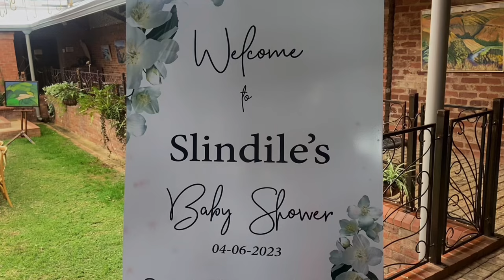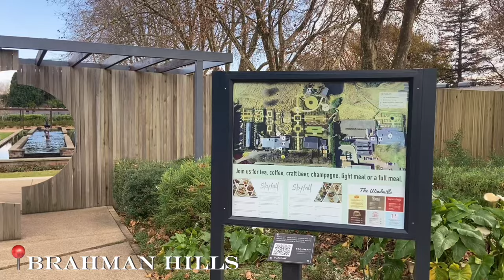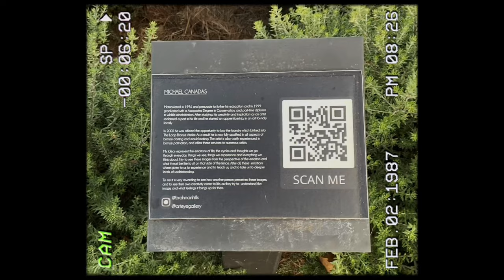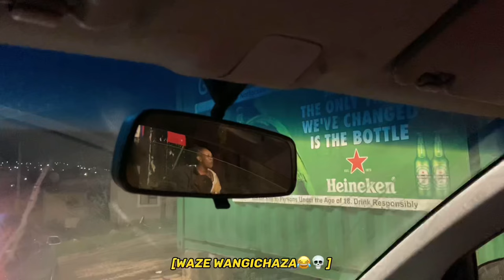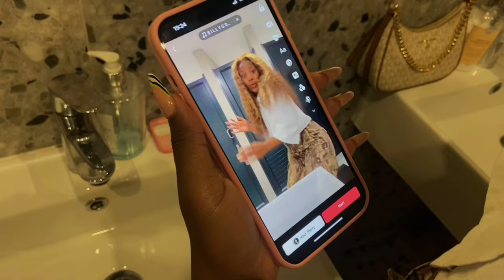Spend the month with me | Chaos with the cousins | Content Creating & Friends🤍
Guyzin Sanbona, ngiyathemba ukuthi niyaphila. Guys, thank you so much for being here to watch this vlog! I really hope you enjoy it. Kugcwele umsangano nomsebenzi nje, kuningi😂🤍